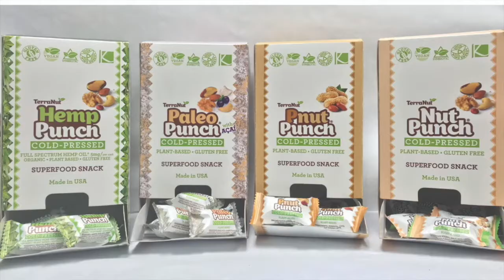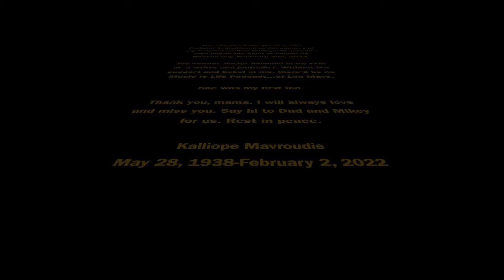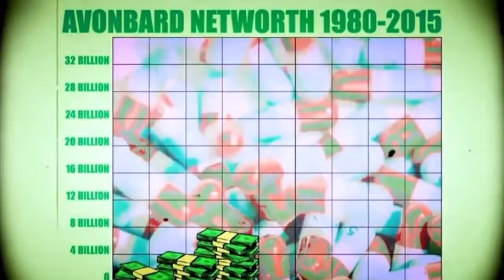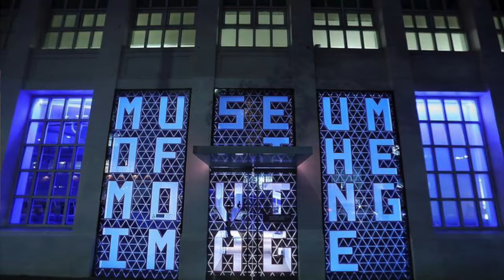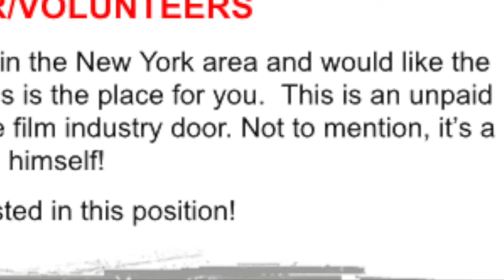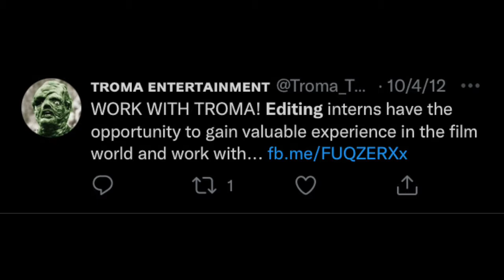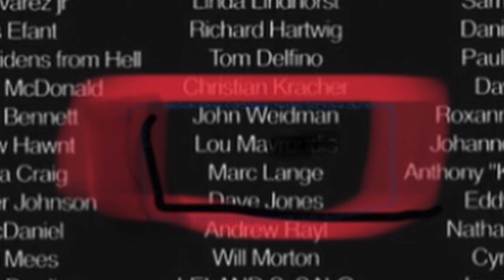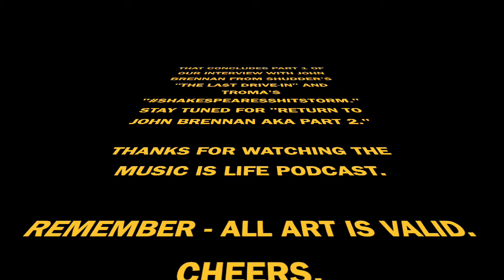John Brennan from Shudder's The Last Drive-In with Joe Bob Briggs (Part 1) - Music Is Life Podcast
John Brennan is one of the most talented people I know. A musician, an actor, a producer, a director, and a writer, John cut his teeth on independent productions with his friends in high school before making his way to CW Post to study film. Making a pilgrimage to California to test his skills at writing, he returned to New York and found his way to the longest running independent film studio - Troma Films.

Spearheading their web series “Kabukiman’s Cocktail Corner” (starring Doug Sakmann as the titular character), he became involved with the production of their next film “Return to Return to Nuke ‘em High AKA Volume 2.”

Now, John is a producer of his own original music as John Brennan and the Bigfeet, a producer on Shudder’s “The Last Drive-In with Joe Bob Briggs,” and a producer of the soon to be released Troma movie “ShakespearesShitstorm” which is making its NYC debut at the Museum of the Moving Image in Astoria, NY on April 8th, 2022 (go for more information).

John is one of the most hard working and nicest guys I know. He deserves all of his success, and we’re happy to have him on the Music Is Life Podcast. Enjoy part 1 of our interview.

To purchase official Music Is Life Podcast merchandise from TeePublic.com, use this

Channel graphic created by Rocky Baia. To commision him for work, please follow and DM him